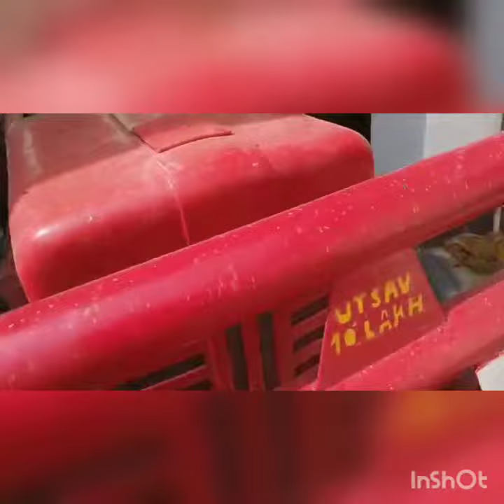Mahindra_475_DI_Tractor_Sell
mahindra 475 tractor sell
price 132000
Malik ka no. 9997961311